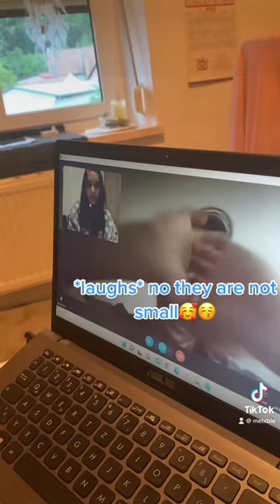Telling My Boyfriend I Found Out Why My „🍒“ Are So Small.. *MOST FUNNIEST REACTION*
Hello, We Are SJ & Mel Intl. 커플!
SJ is from Korea/Canada and Mel is from the Austria/Philippines! We make videos on our International Couple Relationship, Challenges, Pranks, and Much More! :)

International couple, SJ and Mel, Filipina girlfriend and Korean boyfriend, 국제커플 SJ 앤 멜, 외국인 여친, 필리핀여친 , 한국인 남친